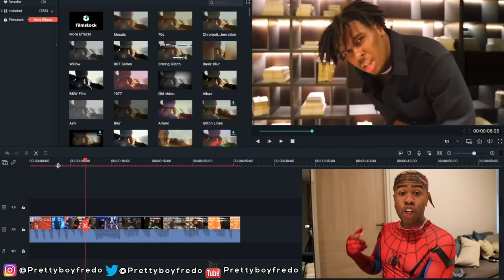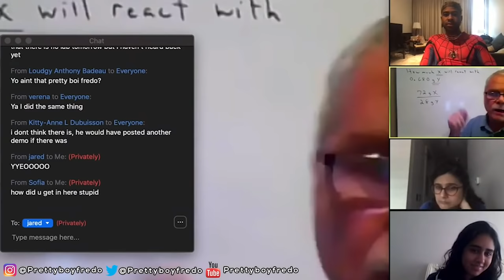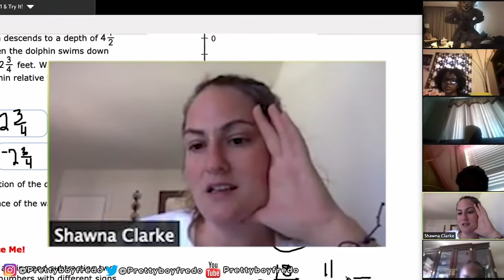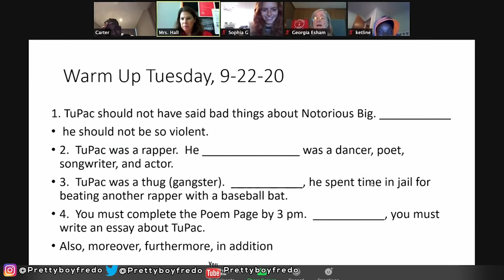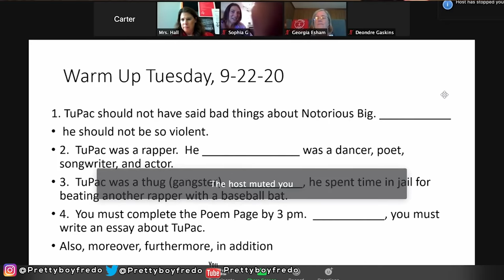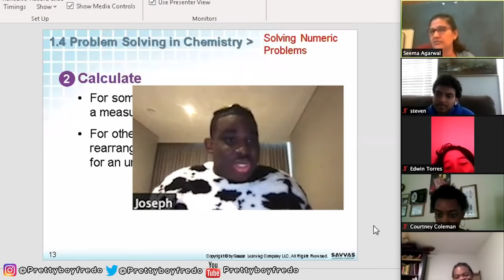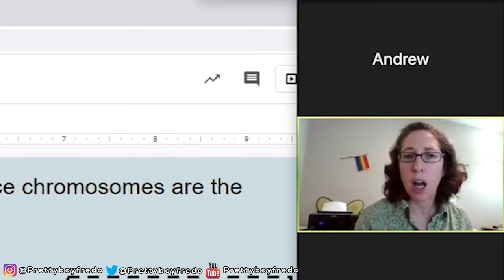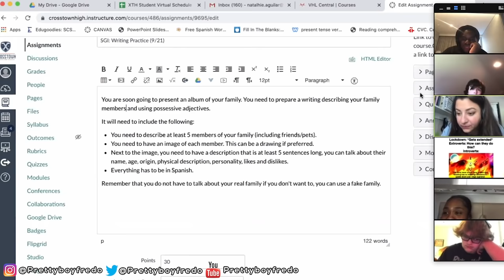Crashing Random Online College Classes!